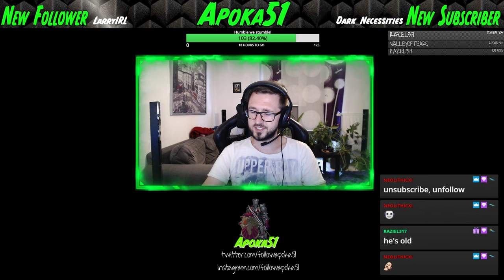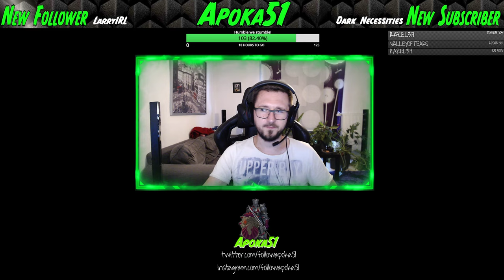Lets play: Apoka51 A Plaque Tale: Innocence: Got a book and a potion ... and Hugo run away!(EP03)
This time we left our castle 2 times to get a book and a potion!

Damn did we die a lot to those rats ... but got the hang of the killing guarts which is a start :D

Hugo however was not happy, as Amicia lied again! So lets see where we find him ...